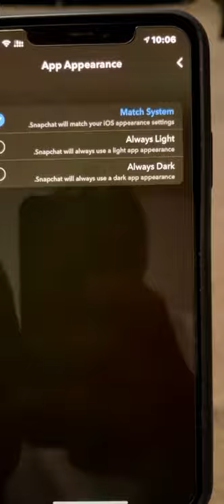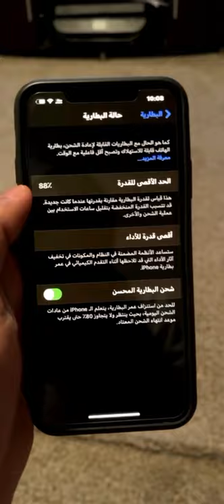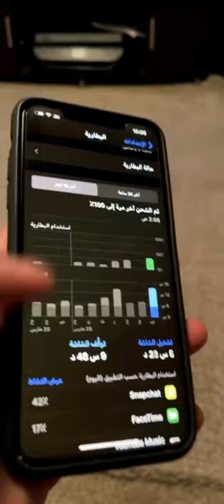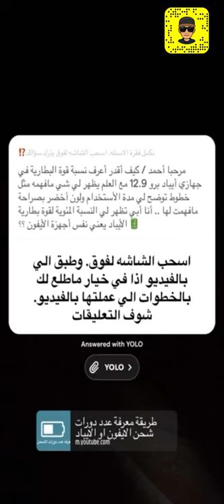سنابات سوالف و اجابة على اسئلتكم